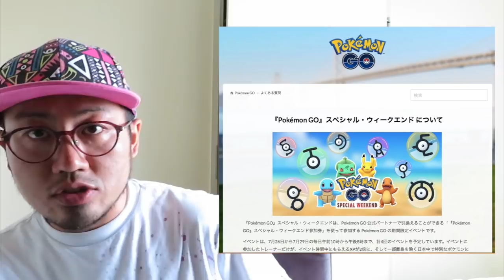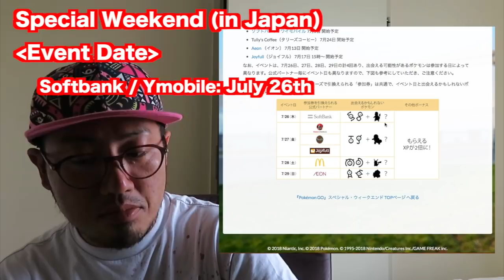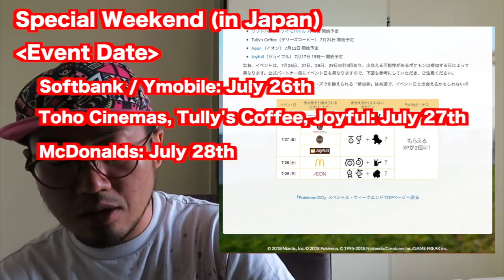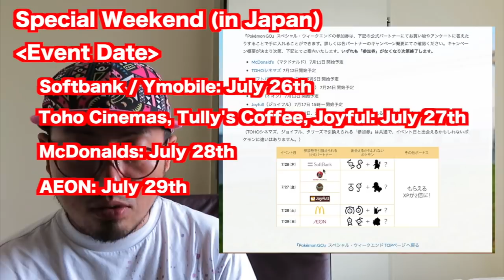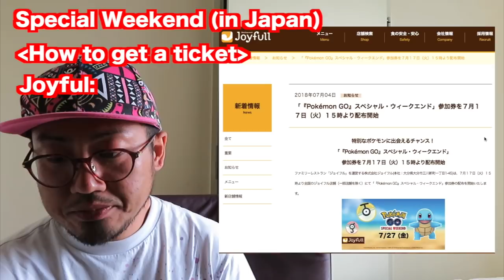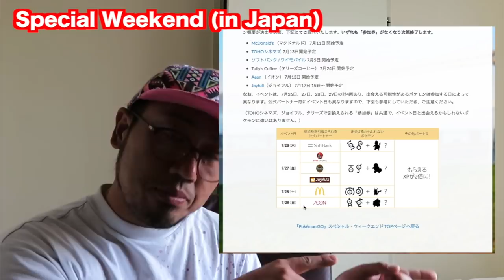【 Pokémon GO】SPECIAL WEEKEND in JAPAN! Double XP and MORE in POKÉMON GO | Tonton Train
こちらの動画は、日本に滞在している英語圏の方のための動画です。あらかじめご了承ください。

*UPDATE (2019 Jan 17)
SOFTBANK is now going to have this event on Feb 23 2019. Here is how to apply

*SOFTBANK ticket is cancelled regarding too many access. They have not announced the date for re-destributing yet. Please check out my twitter or Softbank twitter to know latest info.

Hope this explains everything you need. This event will be held in Japan only. You need to visit Sponsorship Partners to get a ticket in certain duration to attend. Unowns, and starters from Gen1 + Pikachu, and Double XP!! Enjoy!

Any offer, please send email !

Sound Effect:
Music is VFR

PokemonGO関連のプレイリスト
Playlist of PokemonGO

Tools:
Main Camera: Canon Powershot SX730 HS
Phone: iPhone6s
Tripod: Joby Gorilla pod
Screen Recording: iOS11, MacBook Air, QuickTime
Editing Software: Final Cut Pro X